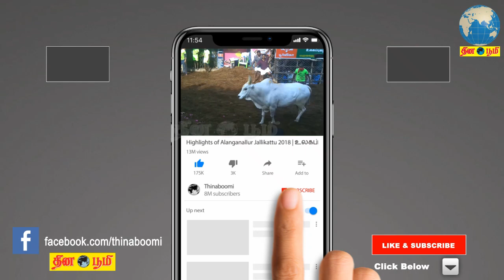விஷால் ஒரு பெரிய ஊழல்வாதி.. விஷாலுக்கு எதிராக இயக்குநர் பாரதிராஜா பேட்டி